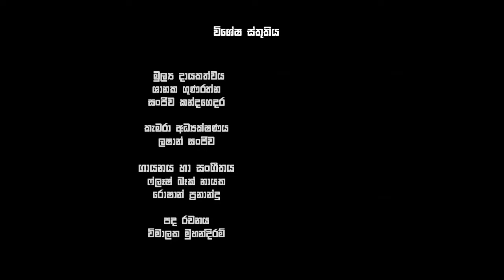General Election 2020 | Theme Song | Asanka Nawarathne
අසංක නවරත්න නිල තේමා ගීතය - 2020 පාර්ලිමෙින්තු මැතිවරණය
Artice & Music : Roshan Fernando
Lyrics : Wimalaka Muhandiram